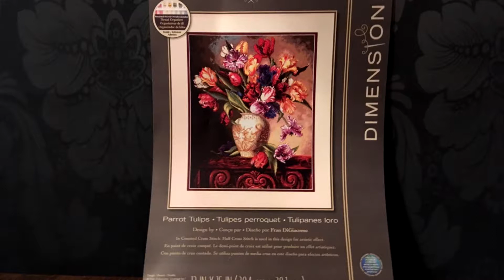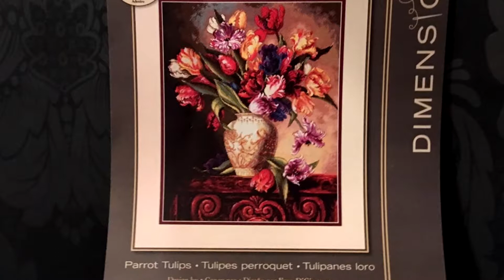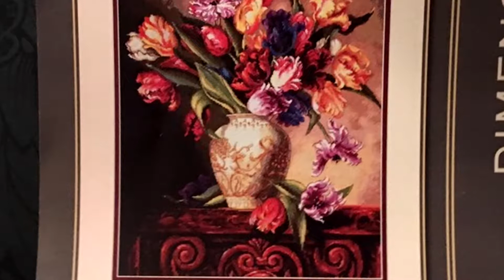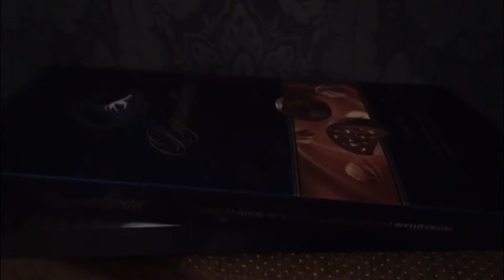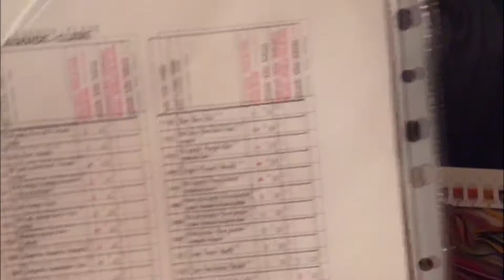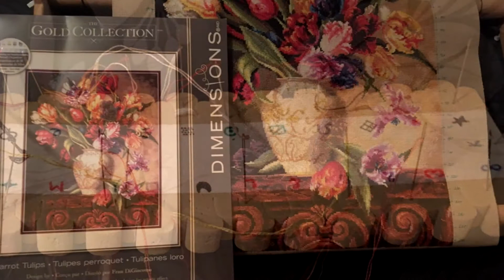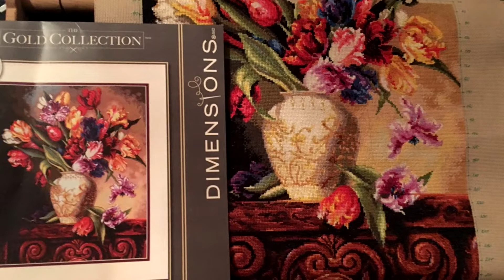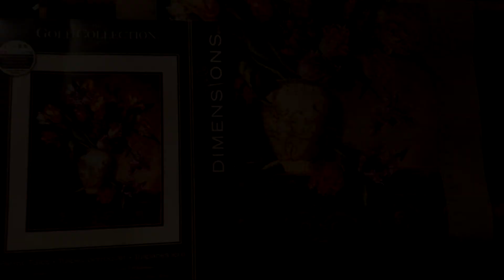#9. Восхищаюсь своим единственным текущим процессом. Parrot Tulips. Dimensions